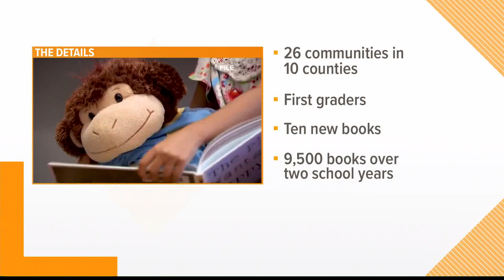'Dirigo Reads' looking to expand into more Maine schools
By 2025, the program aims to put a brand-new book in the hands of every Maine first-grader, each month of the school year.